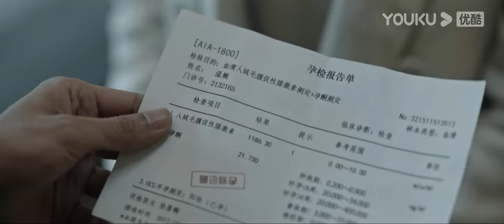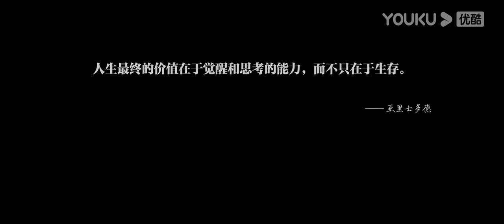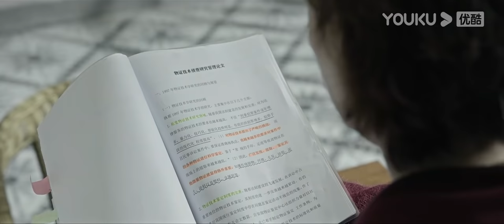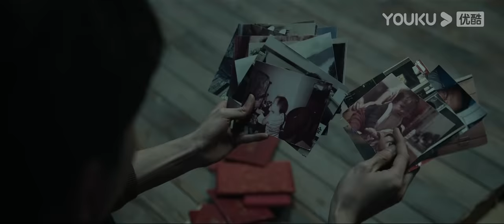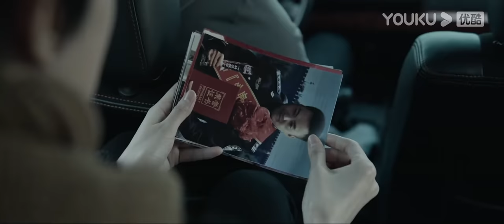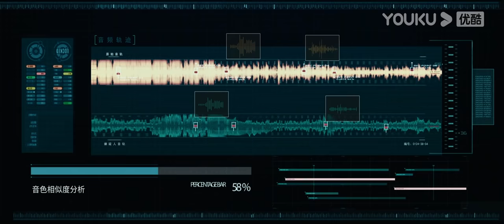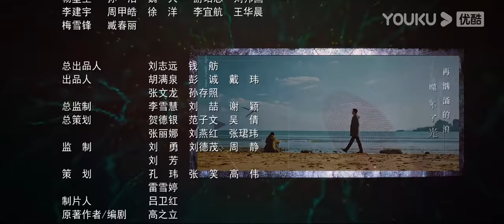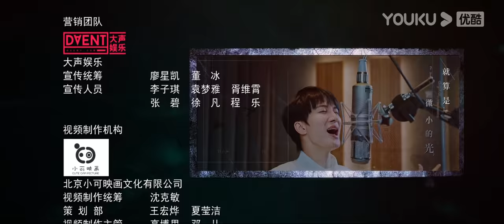ENGSUB【FULL】真相 Truth EP07 | 陈星旭、盖玥希联手破案 | 陈星旭/盖玥希/许亚军/刘畅/温峥嵘/傅方俊/赵龙豪/柳彬 | 悬疑片 | 优酷悬疑剧场YOUKU SUSPENSE